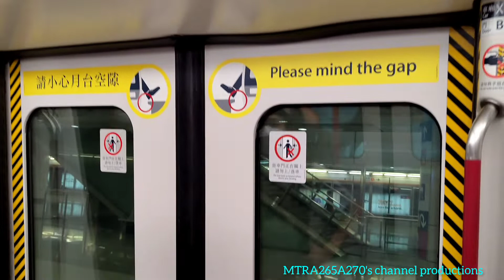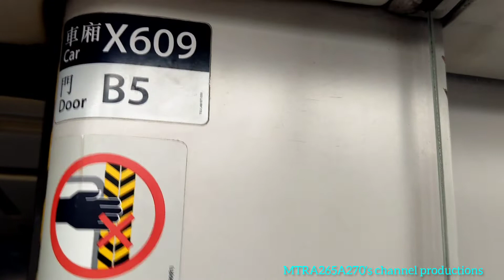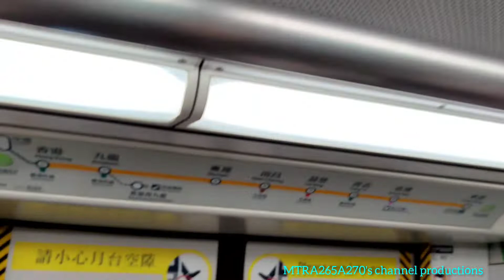[東涌線西九去屯馬線]TCL CAF-Train(V609/V809)九龍-南昌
拍攝於:2022年9月4日(星期日)
使用功能製作片段:Inshot
列車:東涌線CAF-Train(V609/V809)，車次788
全列車編組:V609-W609-X609+Y709-W709-X709+Z809-V809
目的地:九龍站起點至南昌終點站